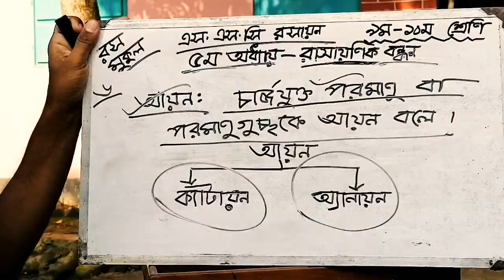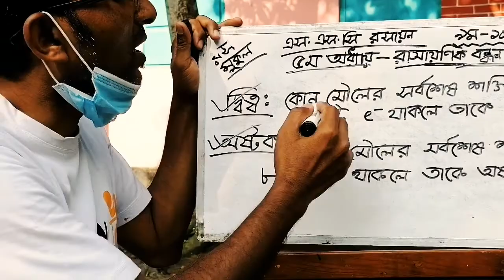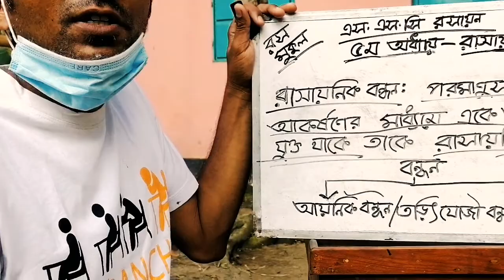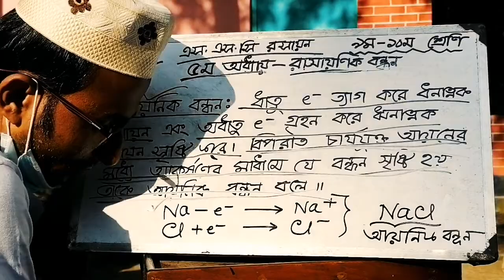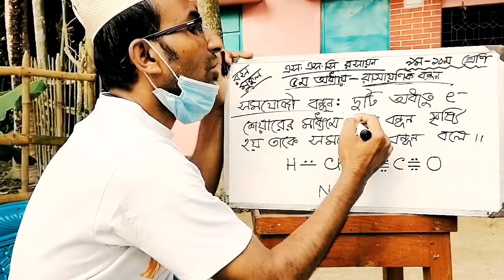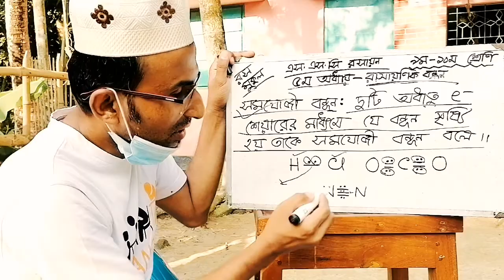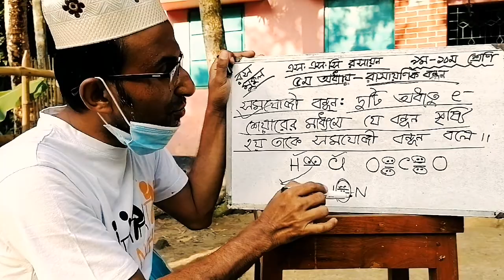এস.এস.সি রসায়ন (৯ম+১০ম),5TH CHAPTER(রাসায়নিক বন্ধন)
তোমাদের জন্য একটা গ্রূপ খোলা হবে।সবাই এতে জয়েন করবে।তাছাড়া তোমরা ভিডিও দেখে দেখে অধ্যায়টা পড়ে ফেলবে।আল্লাহ আমাদেরকে এই করোনা পরীক্ষায়  উত্তীর্ন করূন।আমীন।